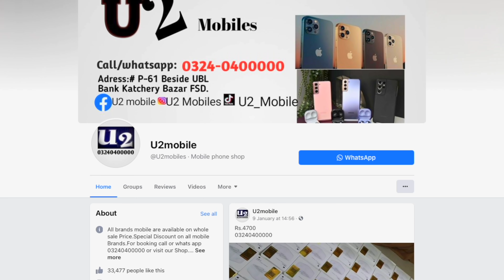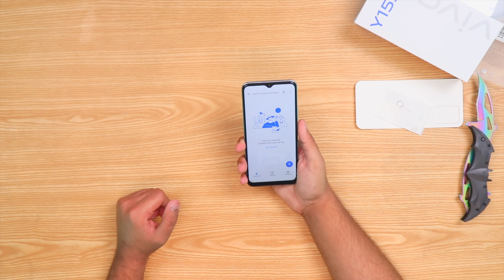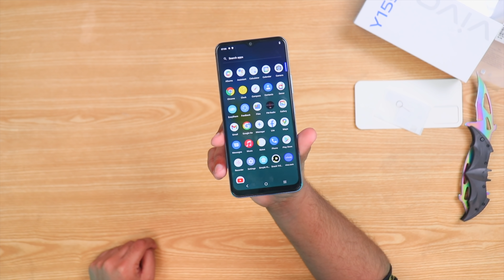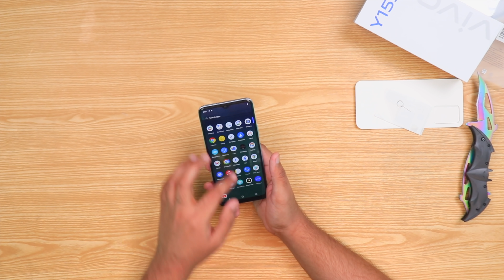Vivo Y15s Unboxing | 24000 For This ?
So we unboxed the newly launched Vivo Y15s to see what this device has to offer. Y15s price in pakistan is Rs 23999 and at that price tag this phone has Helio P35 under the hood
Chapters
00:00 Intro
00:14 Vivo Y15s box
00:25 Price
00:44 Main highlights
01:25 Accessories
02:47 Sponsor
03:10 Back design
03:44 SIM slot
04:11 Storage and RAM
04:30 Setup
04:39 Display
05:11 Biometrics
05:22 Software experience
05:41 Processor
06:43 Android Go
07:15 Camera
08:01 Weight
08:49 Final opinions
09:22 Outro